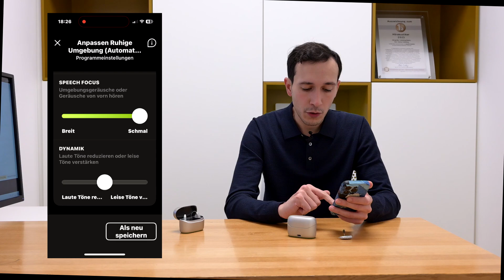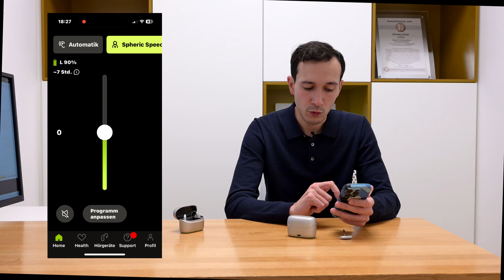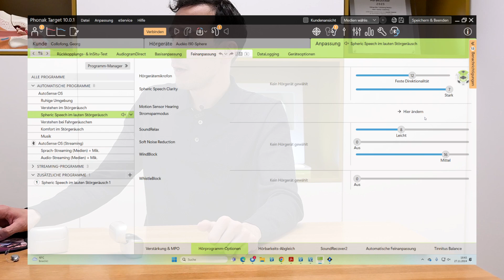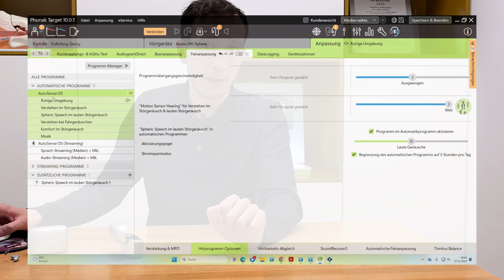Testbericht Hörgerät Phonak Sphere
Wir haben das brandneue Hörgerät Phonak Sphere auf Herz und Nieren getestet!

In unserem ausführlichen Review zeigen wir euch:
Erster Eindruck:
Wie ist die Bedienung und die Handhabung
Konnektivität:
Wie gut funktioniert die Verbindung mit Smartphones und anderen Geräten?
Bauform und Tragekomfort:
Für wen ist es geeignet
Alltagstest: Wie schlägt sich das Hörgerät im täglichen Einsatz• Kritikpunkte und Fazit: Unsere ehrliche Meinung zu Stärken und Schwächen.
Ob sich das Phonak Sphere für euch lohnt und welche Alternativen es gibt, erfahrt ihr in diesem Video.
Viel Spaß beim Zuschauen – und schreibt uns eure Fragen oder Erfahrungen in die Kommentare!? Jetzt reinschauen und nichts verpassen!